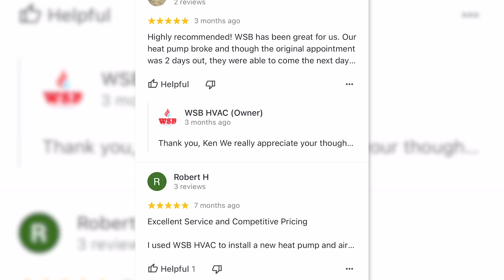WSB HVAC Video Business Card